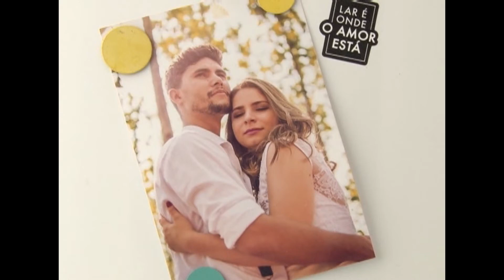(EDIÇÃO 12/02) - Casal complementa renda vendendo marmitas saudáveis